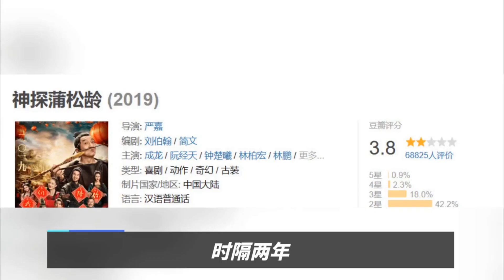成龙电影《龙马精神》路演时有学生要求退票